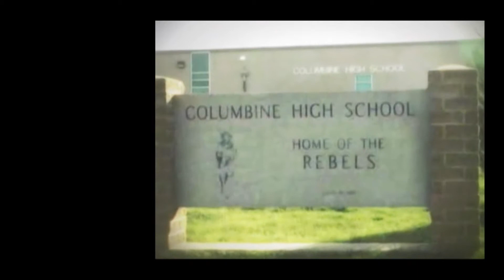Promo Number Two Spanish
Dr. Rodney y la Dra. Adonica Howard-Browne invita a las Iglesias locales, la comunidad, y miembros del Gobierno, a ser parte de Celebrate America en Washington, D.C. America debe tener un Gran Despertamiento!
Las fechas para CELEBRATE AMERICA son:
Julio 1-5, 2014
Julio 8-12, 2014
Julio 16-19, 2014

Por la mañana estaremos en las calles compartiendo el evangelio con toda persona  que encontremos.   Cada noche nos reuniremos en el DAR (The Daughters of the American Revolution) Constitution Hall para servicios del Espíritu Santo y para celebrar a America!

DAR Constitution Hall
1776 D St NW

HORARIO DE SERVICIOS:
7:00 PM reuniones de Avivamiento y Espíritu Santo

EVANGELISMO DE PODER:
Martes-Sábado 10 AM en las calles compartiendo el evangelio

Celebrate America DC

Julio 1-19, 2014 en Washington, DC.
¡Por favor comparta y ayúdenos a promover este evento!
Celebrate America DC Spanish